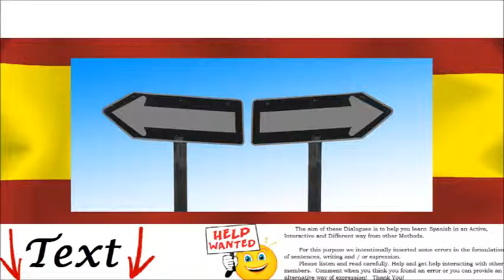Conversation in Spanish - Orientation = Orientación - Ask and Give Directions, To Left Right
Let's talk about Orientation in Spanish. Let’s ask and offer information when we get lost in a new city/place. This dialogue is useful for those people who like to travel but they need more information when they get lost in a new city. - Dialogue Extract: "...Walk along the main road for approximately 300 meters and cross at the pedestrian crossing. On the other side, you can see the Opera, pass it by. Next, turn right on the third street. There’s “Victoria Station”..."

Learn Spanish Language. Speaking and Writing Skills. Mp3 Conversations Free Online. Human Pronunciation for Beginners, Kids, Intermediate Level, Students, Teachers. Study how to Write & Speak. Vocabulary. Translator .Grammar Lessons. Verbs. Tests. Comprehension & Listening Activities. Phrasebook and Expressions. Practice Easy, Fast, Fun Spoken english- spanish Dialogue, Conversation Video, Audio, Text Translation Subtitles Lesson. Improve your spanish speaking skills. oral tests and exams. job, personal life and travel. Help in tests such as IELTS and TOEFL. listening exercises, grammar lessons, vocabulary videos. everyday life basic expressions phrases sentences. Listen Audio Dialogues Spoken English Language. Reading, Speaking and Writing Skills. Advanced. Audio Vocabulary with Pictures. Translator and Translations. spanish Grammar Lessons. Verbs Conjugation Tables. spanish Tests. Movie, Film, Saison, Episode, episodes, Part. Study Alone without a Teacher. Travel and speak spanish in Argentina, Bolivia, Chile, Colombia, Costa Rica, Cuba, Dominican Republic, Ecuador, Equatorial Guinea, El Salvador, Guatemala, Honduras, Mexico, Nicaragua, Panama, Paraguay, Player, Puerto Rico, Spain, Uruguay, Venezuela.

Dialogo , Conversazione in Spagnolo per tutti. Dialoghi spagnoli per principianti, bambini, studenti. Conversazioni con frasi comuni, utili, della vita quotidiana, espressioni essenziali e parole di base della lingua spagnola . Verbi coniugati al presente, futuro e passato, sostantivi, avverbi, aggettivi, le cifre, i pronomi personali.  Corso di spagnolo facile, gratuito, divertente ed interattivo. Vocabolario spagnolo, la pronuncia e la grammatica più importante. frase, espressione , parole spagnole. Flim, Filmi, Filmati in spagnolo con sottotitolo , sottotitoli. Lezione, Lezioni di spagnolo domande, risposte. risorse didattiche libere e gratuite per chi studia e per chi insegna spagnolo. Consultare la trascrizione, il glossario, gli esercizi. Imparare facilmente  e comprendere le frasi basilari in spagnolo. spagnole, spagnoli. Viaggiare in Spagna.